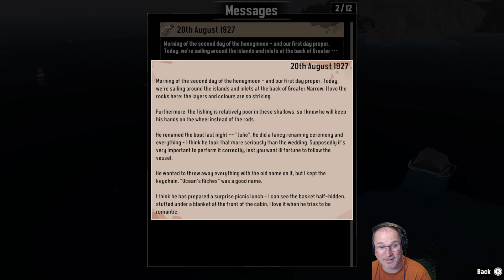All is fine... well, that fish is a bit odd, but I'm sure its safe... (Dredge episode 2)